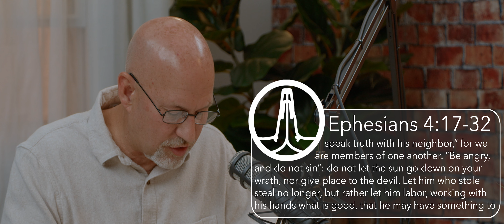Discipleship Discussion // June 25, 2023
Discuss these questions with your Life Group:

1. What does it mean to put off the "old self?" What's the difference between behavior modification and heart transformation?

2. Have you ever tried to stop doing a behavior using only willpower? What did you learn?

3. Discuss what it means to grieve the Holy Spirit and quench the Holy Spirit. Have you ever done either?

4. What characteristics of your old self are still lingering in your life today? How do you need the Holy Spirit to transform your heart in that area?
A church that's here to follow Jesus, be changed by Jesus, and live on mission with Jesus.